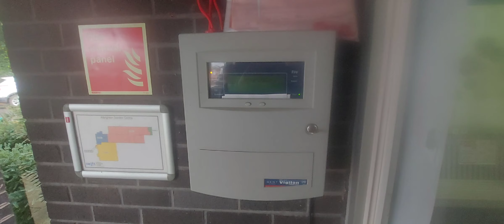Albrighton Garden Centre 2023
Albrighton Garden Centre Newport Road Cosford Shropshire 2023